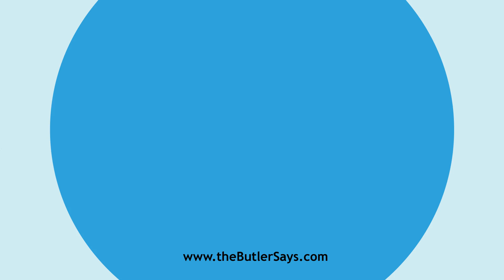Learn how to say this word: "Daub"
This is the definition of "Daub":
v. t.  To smear with soft, adhesive matter, as pitch, slime, mud,
   etc.; to plaster; to bedaub; to besmear.